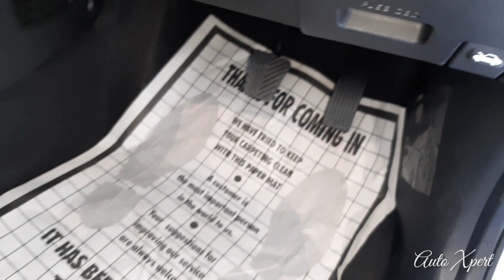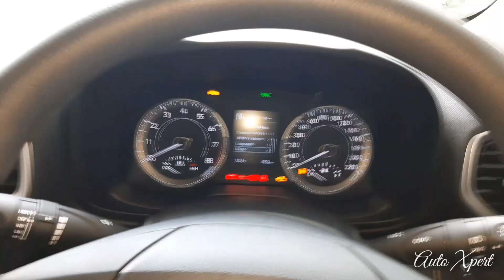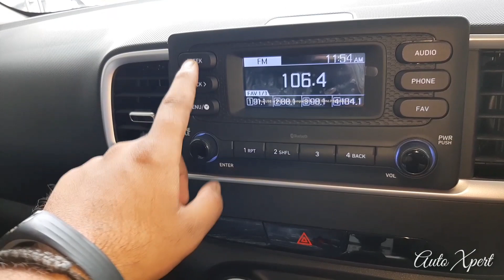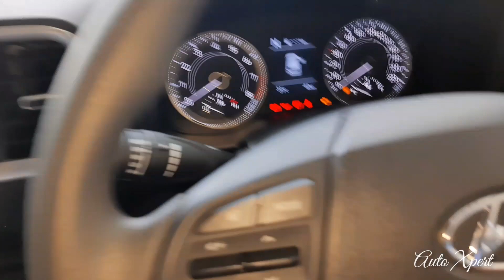New Hyundai Venue 2022- Review👊"क्या Tata nexon और Kia Sonnet से Better है"?|| Auto Xpert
Hyundai venue, Hyundai Venue base model, Hyundai Venue Vs tata nexon, Hyundai venue Vs kia sonnet, Hyundai venue on road price, Hyundai venue full detail review, Hyundai venue new model 2022, Hyundai venue imt, Hyundai venue - Auto Xpert

○ Special Thanks too unity hyundai, new delhi.

Hyundai venue models:
Base Model: hyundai venue (E) petrol: price ex: 7lakh*

Top selling model: Hyundai venue sx (opt) Diesel: price ex: 11.67 lakh*

Top Model: hyundai venue sx (opt) Diesel sport: price ex: 11.80 lakh*